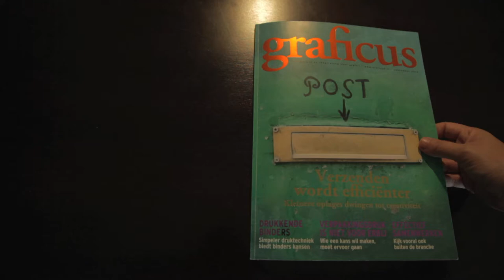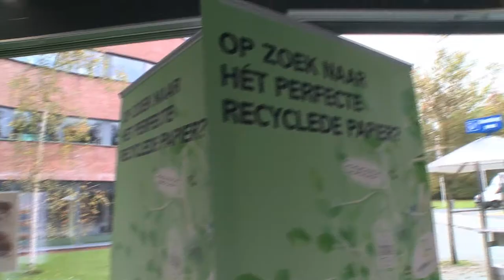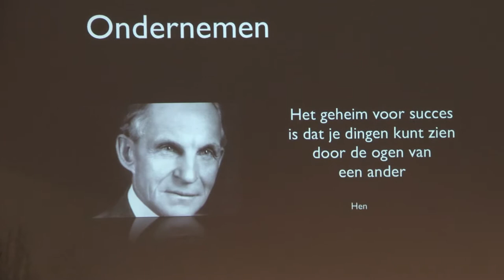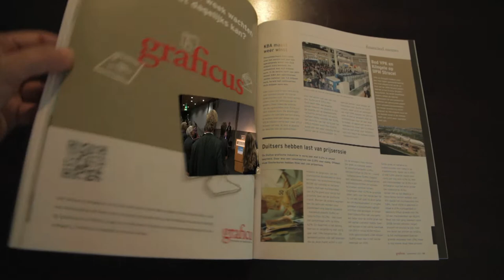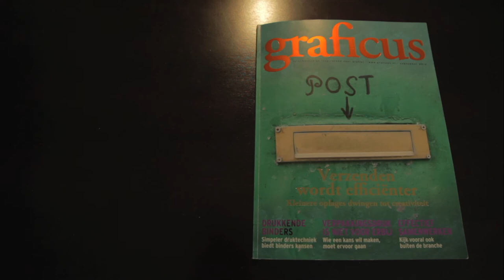Dag van de Grafische Groei